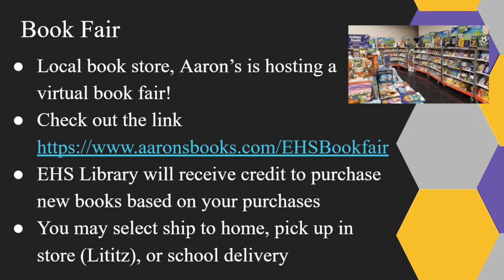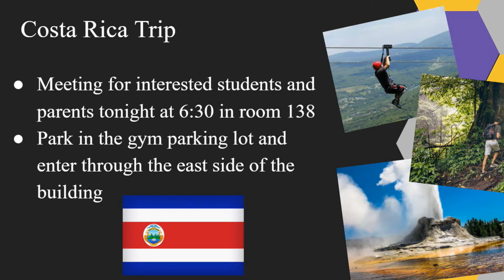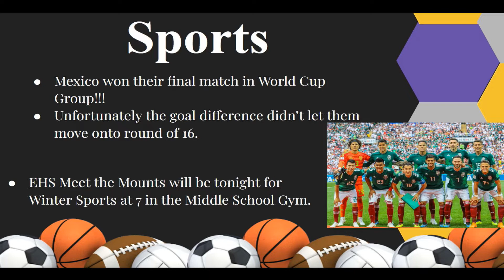2022 12 01